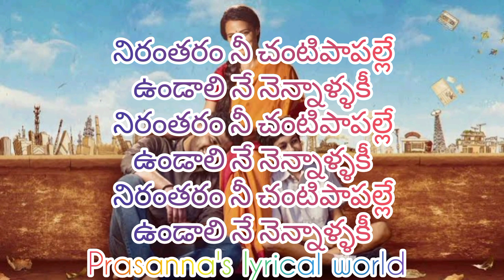నీ పాదాలకు మువ్వల్లా - Amma Song Telugu lyrics ! Oke Oka Jeevitham Movie